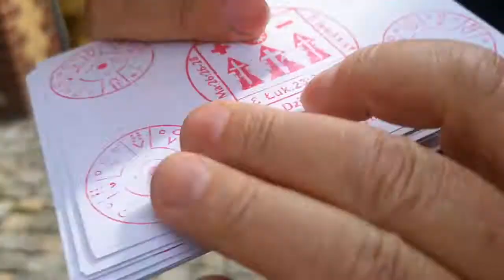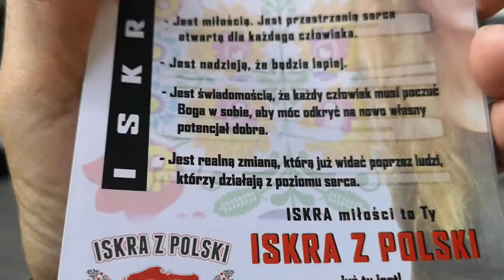Straż miejska Chory System ma